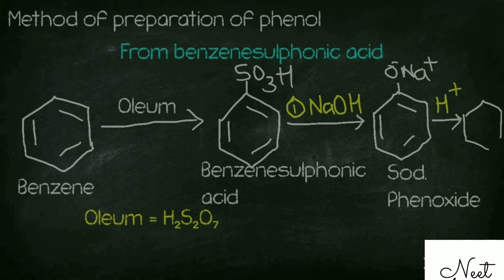Preparing Phenol from benzenesulphonic acid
NCERT REVISION FOCUSING NEET UG.